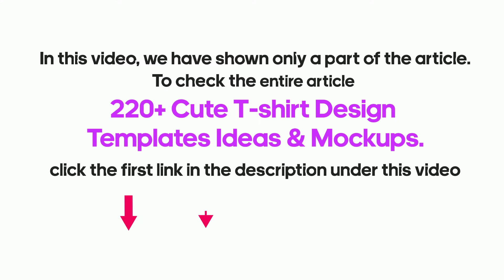Cute T-shirt Design Templates: Ideas & Mockups. Best T-Shirt Design Bundles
Today it is an easy task to design your own T-shirt! Lots of t-shirt design templates and t-shirt design software will help you with this task.

Top 3 T-shirt Posts:
🥇 Best T-Shirts. Best T-Shirt Design Ideas For You
🥈 Best Christmas Tees and Breathtaking T-Shirts Designs For This Holiday Season